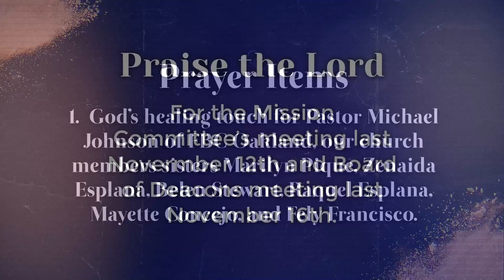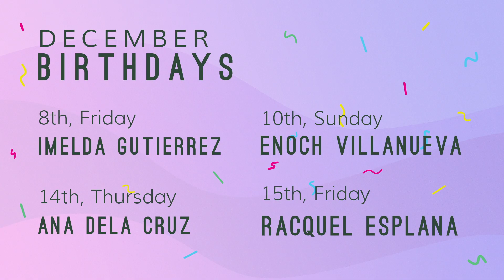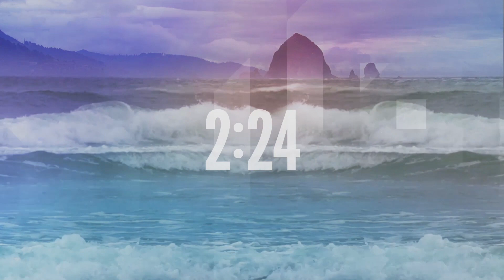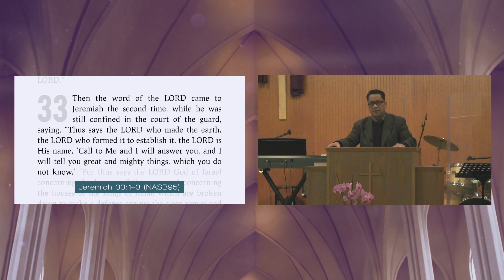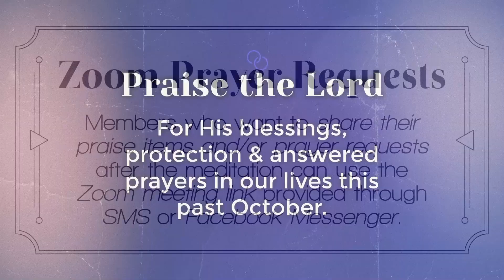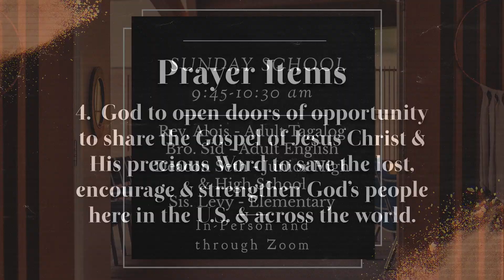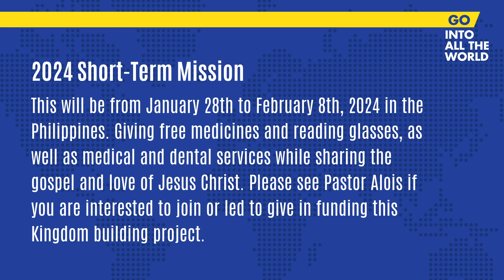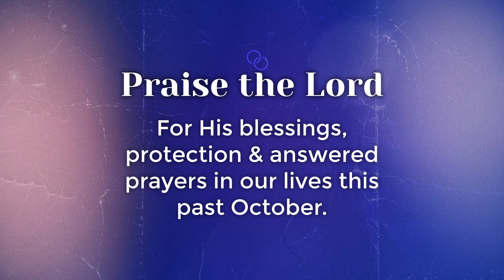"The Blessings of Prayer" Part 1 - Wednesday Prayer Meeting | 11/29/23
Pastor Alois Ramos begins his series on "The Blessings of Prayer" based on Jeremiah 33:1-3.

0:00 Welcome & Announcements
12:15 Starting Momentarily
13:44 Opening Hymn
18:12 Meditation
51:50 Conclusion
56:12 Goodbye & Announcements